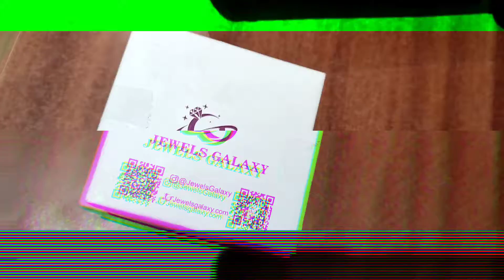JEWELS GALLAXY Earrings & Breslate